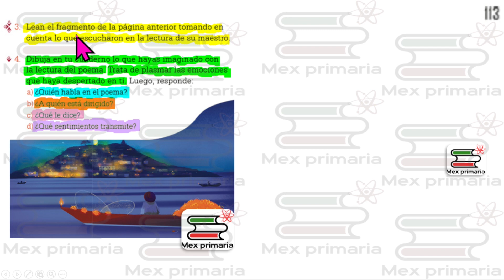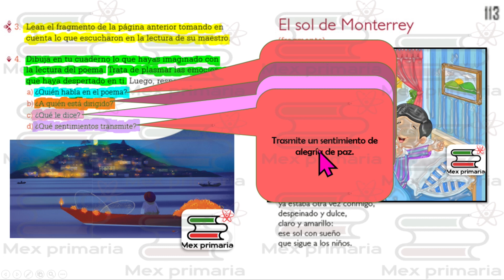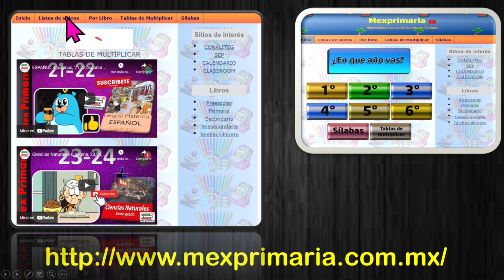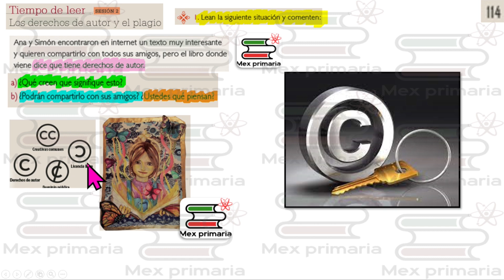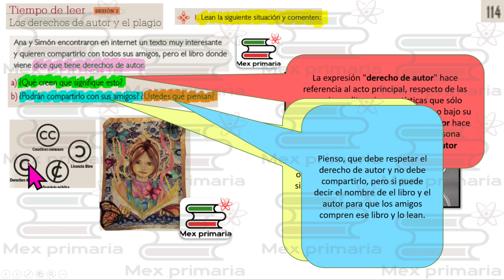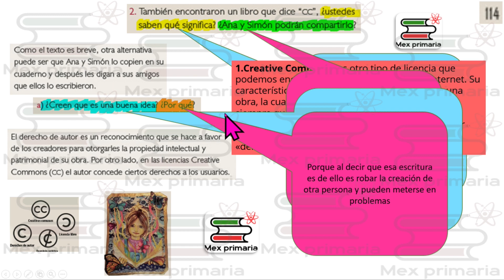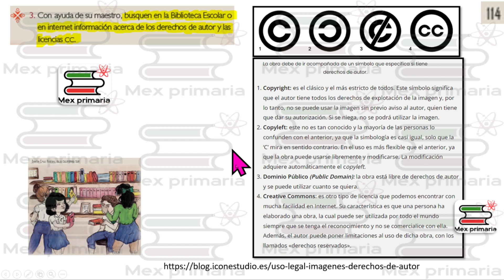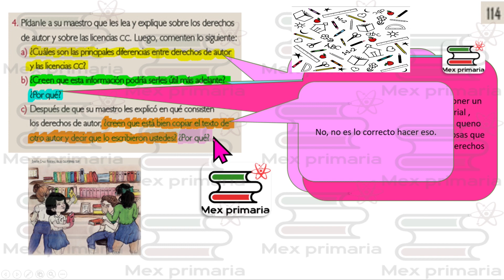ESPAÑOL 4 paginas, 113,114,español 4 pag , 113,114,Lengua Materna español 4 pag , 113,114,